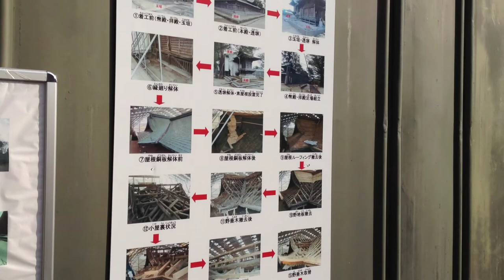2014年1月3日 鳥取市 聖神社に初詣に行って参りました。 鳥取市の老舗はんこ屋 いろは堂